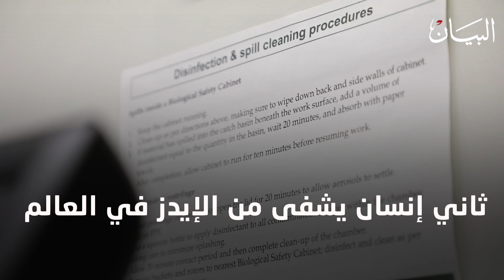"مريض لندن" ثاني إنسان في العالم يشفى من الإيدز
بعد 3 سنوات من زراعة خلايا جذعية أخذت من متبرع لديه طفرة جينية نادرة مقاومة للإيدز، شفي رجل أطلق عليه لقب "مريض لندن" من هذا المرض. إنه أمل جديد لأكثر من 37 مليون إنسان مصاب بهذا المرض. شاهدوا التفاصيل في هذا الفيديو من "شوف البيان".